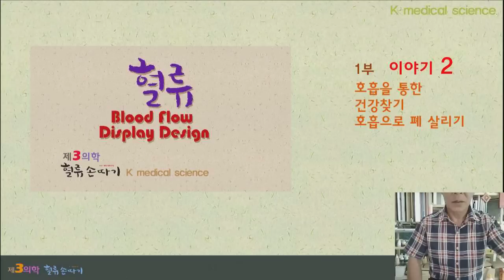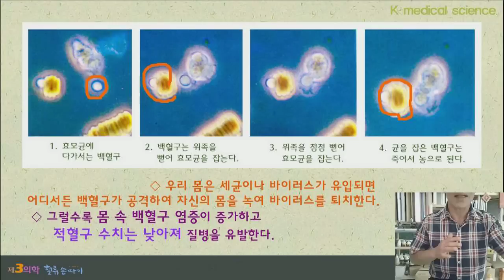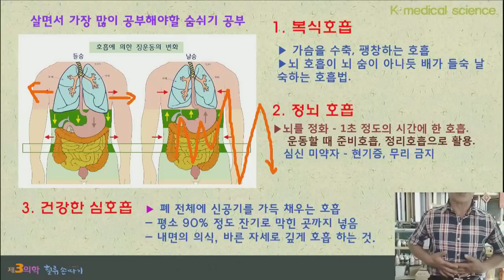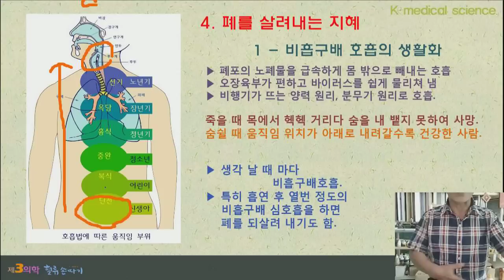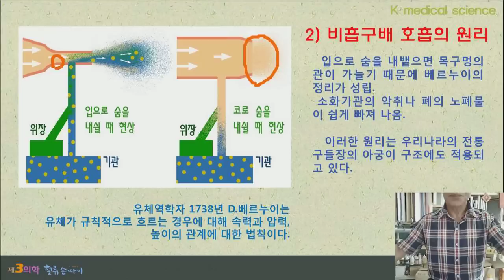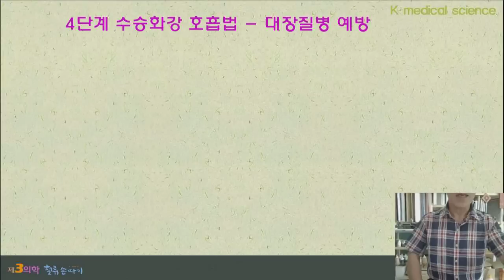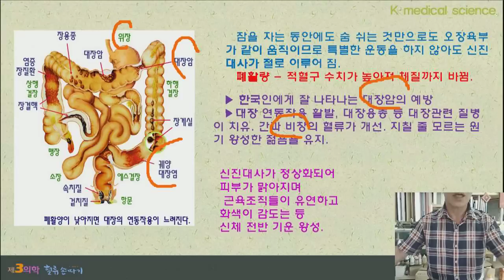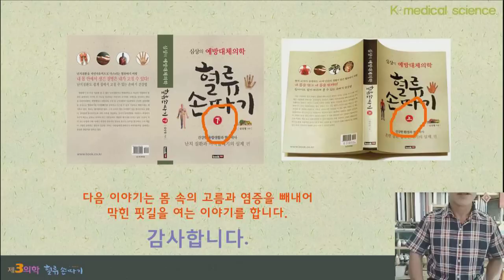폐활량 2강. 숨쉬기, 호흡을 통한 예방과 치료 Virus prevention and treatment through breathing.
폐 염증을 쳐내는 방법과 요령. 팬데믹시대 호흡기성 질병을 이해하고 폐에 들어 찬 새로운 유행병으로 인한  바이러스 염증을 빼내고, 예방, 치료하는 제 3의학 이야기입니다. K의학 혈류 디스플레이 디자인 강좌입니다. 제 3의학 제 2강의는 호흡과 건강, 신종 바이러스 감염에 대한 대책과 호흡을 통한 예방 방법을 함께 나눕니다. 오른쪽 아래 첫 번째 메뉴, 자막 기능을 활용해 보세요.  Design of blood flow for the treatment of inflammation. K traditional medicine.